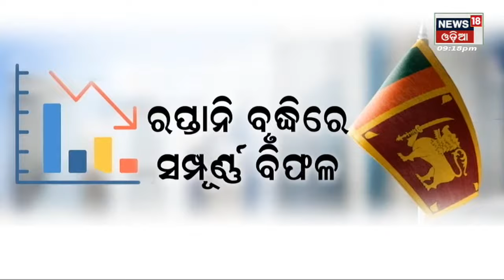Odia News | Special Report | Srilanka Crisis | Fear files of Sri Lanka | News18odia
Srilanka Crisis | ଜଳୁଛି ଶ୍ରୀଲଙ୍କା | ବିକ୍ଷୋଭକାରୀଙ୍କ କବ୍ଜାରେ ରାଷ୍ଟ୍ରପତି ଭବନ  | କ୍ଷମତାର ସମସ୍ତ ପ୍ରାଚୀର ଭୁଶୁଡିପଡିଛି  |  ଆଇନ କାନୁନ ଏବେ ଅଲୋଡ଼ା | News18 Odia